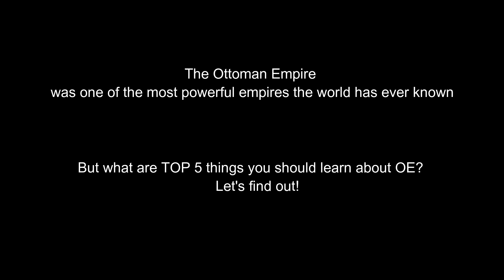TOP 5 things you should learn about Ottoman Empire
The Ottoman Empire, also known as the Turkish Empire, Ottoman Turkey, was an empire founded at the end of the thirteenth century in northwestern Anatolia in the vicinity of Bilecik and Söğüt by the Oghuz Turkish tribal leader Osman.

But what are TOP 5 things you should learn about Ottoman Empire?